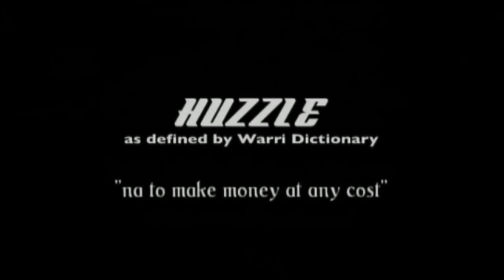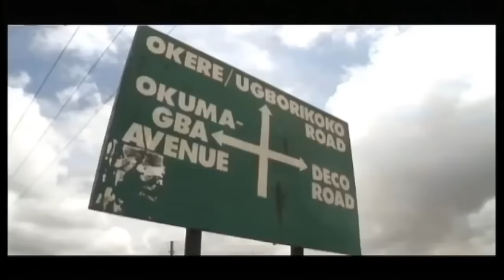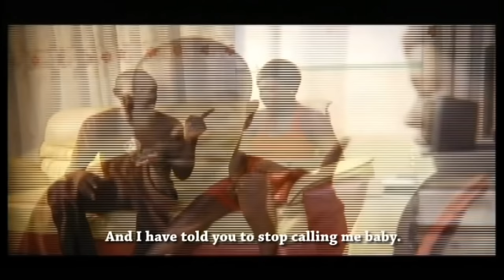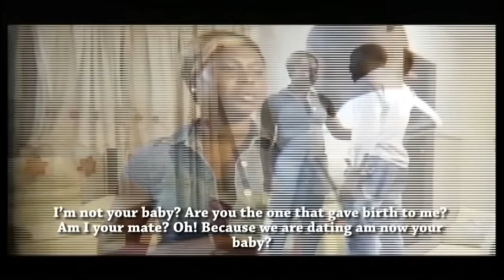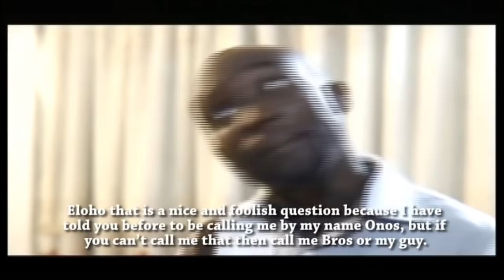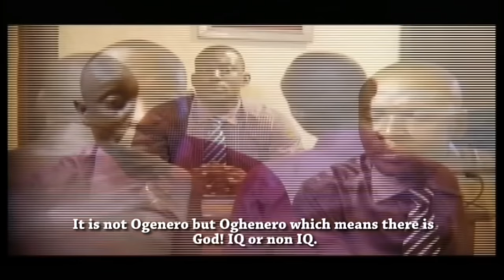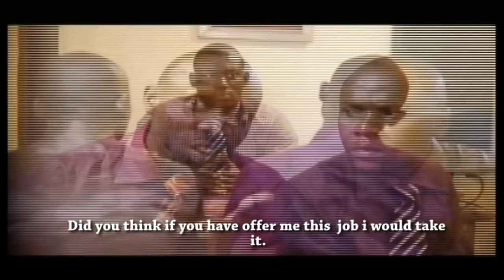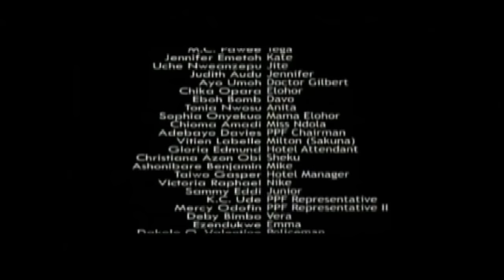Huzzle season 1 Episode 1 The future is bright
In this particular episode, ONOS and his girlfriend ELOHOR were having serious issues which lead to ELOHOR questioning ONOS and his love story.this is becoming more fun😆 , watch to know what happened in this episode 😎 Huzzle just like warri hustle.